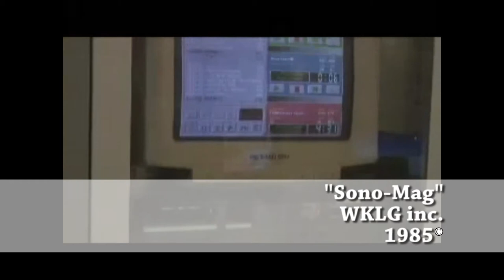WKLG inc. Showcase Reel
This is a showcase of WKLG inc. and the work it has been associated with. This is an extremely brief view of the multitude and variety of projects WKLG has produced.